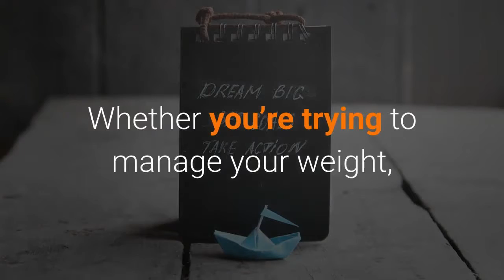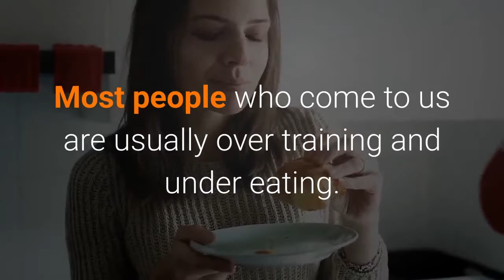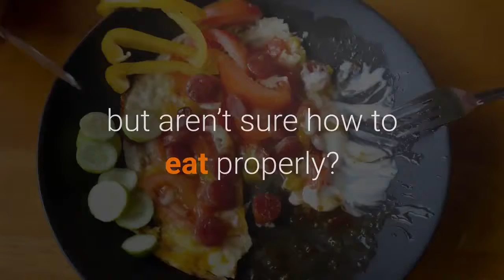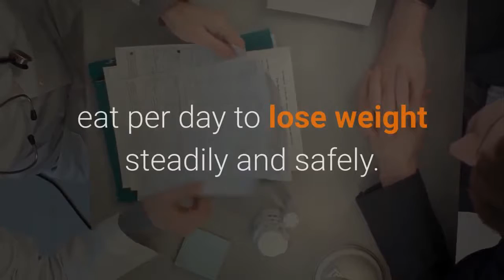Find A Registered Dietitian Seal Beach Ca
Located at Long Coastline California as well as we desire you to Visualize engaging in your life with the body you have actually constantly wanted-- with self-confidence, health, and transmittable, steady power. This confidence will certainly go beyond into all areas of your life-- fueling you to tip outside of your comfort zone to establish yourself, your relationships and also your job to the lean right into your untapped potential.
Whether you're trying to manage your weight, remove digestive problems or develop healthier consuming routines, our goal is to assist you reach your health goals, and also consequently, enhance your lifestyle.
Allow us aid make physical fitness as well as nourishment part of your lifestyle!
We do assessments on Long Beach The Golden State. Our objective is to change your way of life through individualized nourishment plans. At the end of the day, we desire you to really feel excellent-- and also exactly how we arrive is collaborating to develop a strategy customized to your goals, choices as well as way of living.
WEIGHT-LOSS
Are you tired of investing hrs in the fitness center as well as kitchen and not seeing the results you want? Most people who come to us are usually over training as well as under consuming.
NUTRITION MEAL PREPARATION
Want to loosened weight yet aren't certain how to eat effectively? We teach you just how to fuel your body correctly while accomplishing your goals.
Just how much does dietitian cost?
Costs charged by private-practice dietitians differ, and can depend on where you live and also just how complex your nourishment requirements are. For a basic preliminary consultation of 40-- 60 minutes, you can anticipate to pay $50 to $150.
Can a nutritionist help me drop weight?
Throughout clinical nutrition treatment, your dietitian will certainly look closely at your eating habits. ... Your dietitian will certainly tell you how many calories to consume per day to reduce weight steadily as well as securely. She or he can aid you prepare a healthy, healthy diet plan. This can assist you make positive way of living adjustments that last.

Exactly how do I locate a nutritional expert?
The American Academy of Nutrition as well as Dietetics (AND). and also click the Locate a Registered Dietitian switch (to the leading right of the display) for a listing of nearby dietitians. Your insurance provider.

We do examinations on Long Coastline The Golden State. At the end of the day, we want you to feel great-- and exactly how we obtain there is functioning together to produce a strategy customized to your goals, preferences as well as lifestyle.
Are you tired of spending hrs in the health club as well as kitchen area and not seeing the outcomes you desire? Want to loose weight yet aren't certain just how to consume correctly? and click the Discover a Registered Dietitian button (to the leading right of the screen) for a checklist of nearby dietitians.